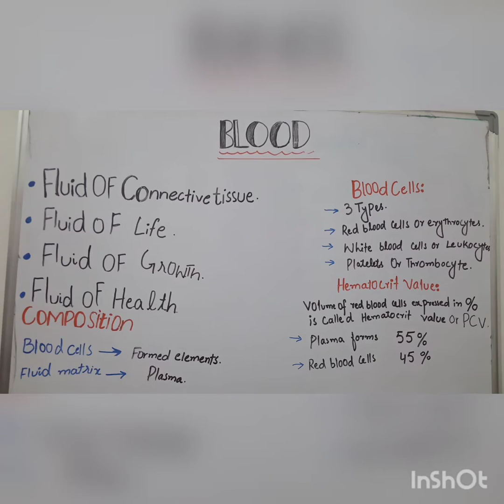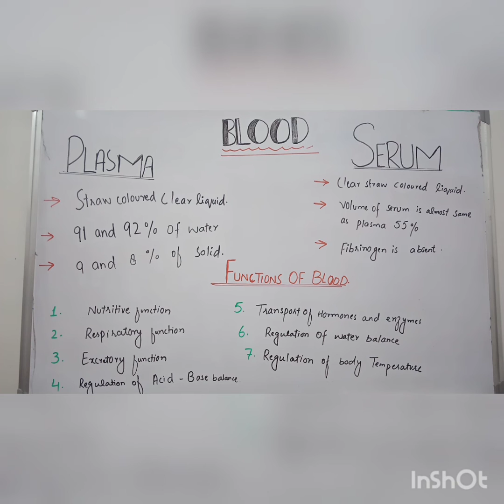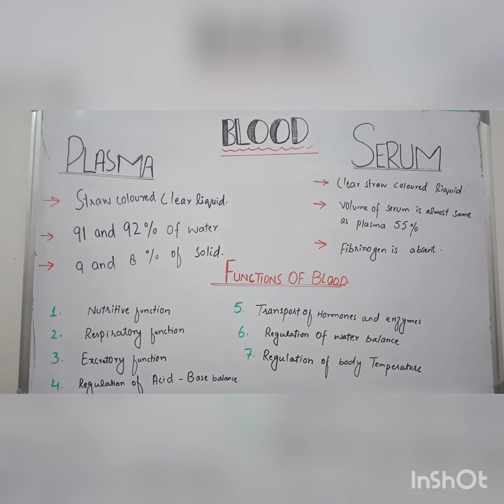Physiology # Blood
physiology of blood
Med com